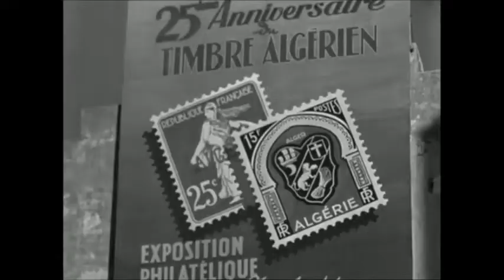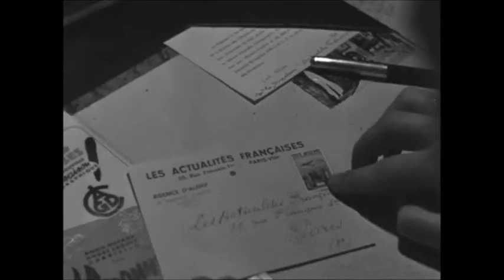Histoire du timbre en Algérie (1949)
Exposition à la Grande Poste d'Alger à l'occasion du 25ème anniversaire du timbre poste algérien.